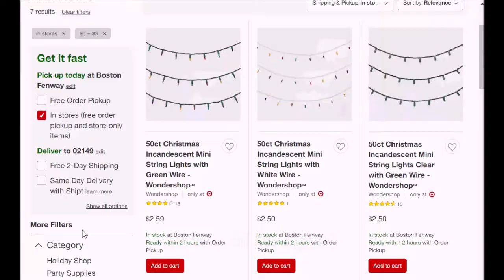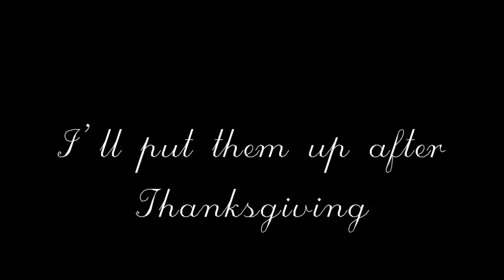Christmas Lights for Simmons Hall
I can't sing...

This video was intended to "increase" support for a house propsosal to decorate Simmons Hall (my college dorm) with Christmas lights.